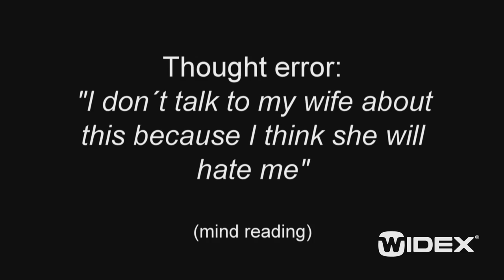CBI - 6. Thought error: I don't talk to my wife...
Cognitive Behavioral Intervention (CBI) - 6. Thought error: I don't talk to my wife about this because I think she will hate me. By Dr. Robert Sweetow. Duration: 02:49.